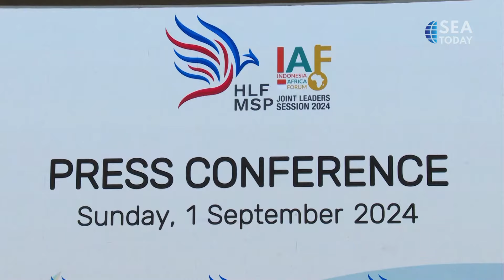2024 HLF MSP & IAF II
Indonesia is holding the 2nd Indonesia-Africa Forum and The 2024 High-Level Forum on Multi-Stakeholder Partnerships (HLF MSP) in Bali. The forum aims to facilitate dialogues bridge collaborations and accelerate collective action among heads of state or government heads of international organizations and ministerial level government officials.
Indonesia menyelenggarakan Forum Indonesia-Afrika dan Forum Tingkat Tinggi Kemitraan Multi-Pemangku Kepentingan 2024 atau HLFMSP yang kedua di Bali. Forum ini bertujuan untuk memfasilitasi dialog yang menjembatani kolaborasi dan mempercepat tindakan kolektif di antara kepala negara atau kepala pemerintahan organisasi internasional dan pejabat pemerintah tingkat menteri.